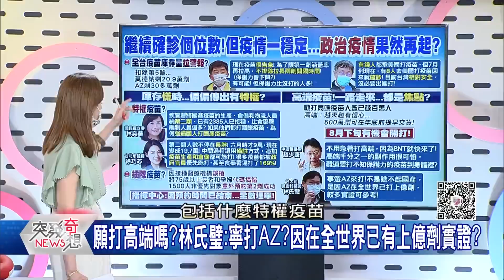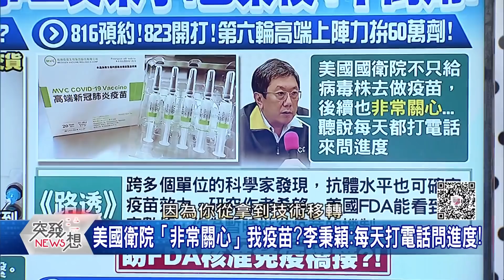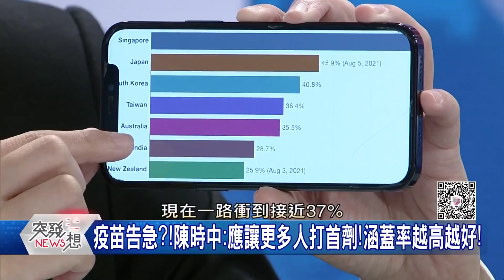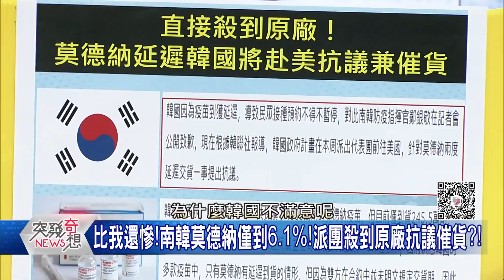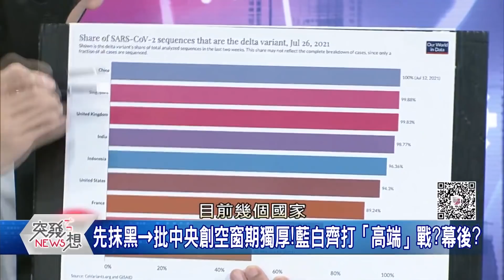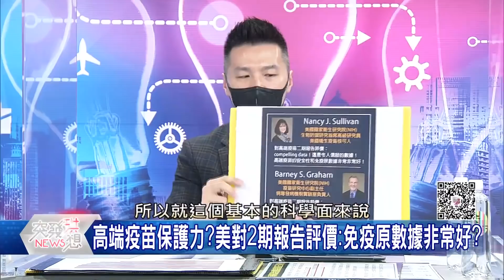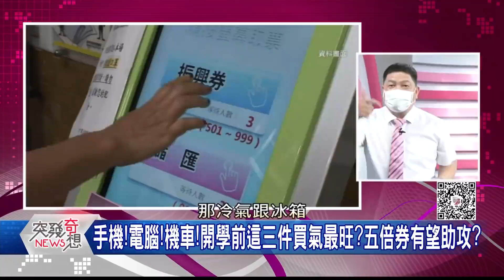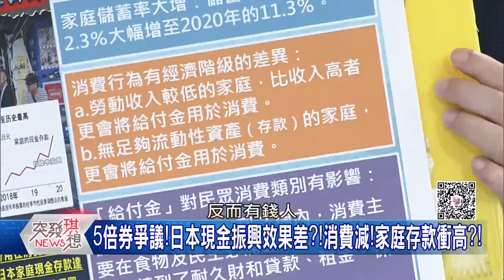追疫苗！黑高端！反5倍券！藍白大掀政治疫情…真加分嗎？【2021.08.15『突發琪想』週末精選】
●BNT快到了?!德原廠:全力以赴!只要手續完成就交貨?!
●1500萬劑BNT何時到?德原廠公開交貨台灣最新進度…
●全球瘋搶!鍾年晃爆:不只幕僚!小英都親自打電話催疫苗?
●美國衛院「非常關心」我疫苗?李秉穎:每天打電話問進度!
●嫌AZ擋國產!今百萬人等打高端!他們卻攻勢再起!為黑而黑?
●國產爭議多!打不打高端!藍白全都有意見?!李秉穎這樣說…
●真?英政府「突襲式」通過高端EUA?藍大控「圖利」有理?
●振興經濟來了!藍吵發現金?綠定調5倍券!但怎發還在喬?
●弦外之音?政院:總統肯定政策!小英:定案前應「先溝通」?
●英系立委喊話「免費領券」!政院:民主社會不同意見正常?

下載【年代電視】APP：
iOS平台：